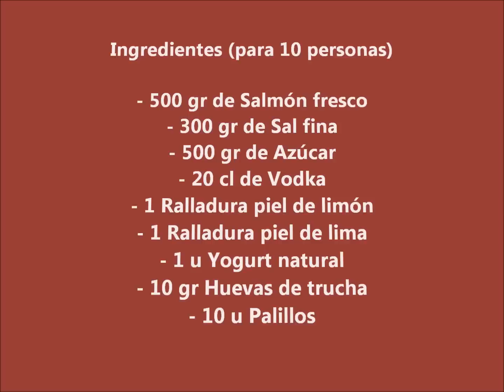Cómo hacer un taco de salmón con yogurt y caviar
En este vídeo enseñamos una receta para hacer un aperitivo muy bueno, con el salmón como principal ingrediente. Es un aperitivo muy sencillo de hacer y muy económico. En ComidaUncomo puedes encontrar todo tipo de vídeos de cocina, recetas, consejos y todo lo que necesitas para ser el mejor chef de todos. Nos encanta compartir nuestros trucos y recetas para hacer pasteles, postres, galletas, cupcakes, carnes, pescados, ensaladas, en definitiva todo lo que te puedas imaginar.